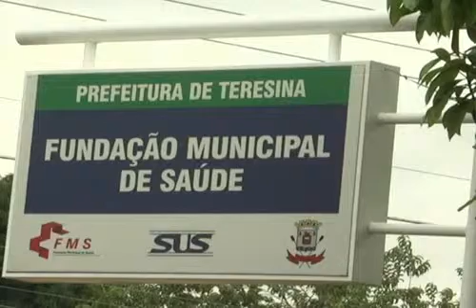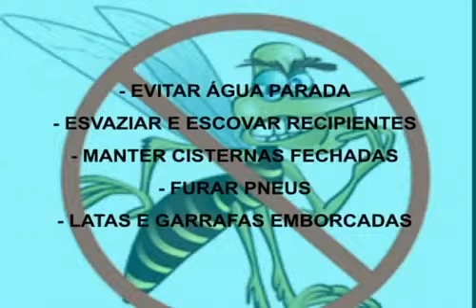FMS intensifica ações contra a dengue